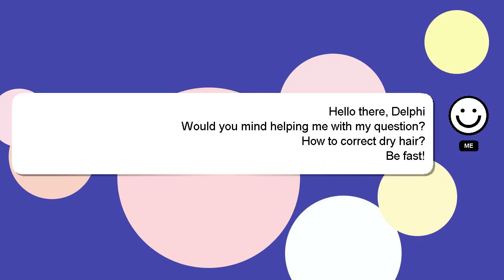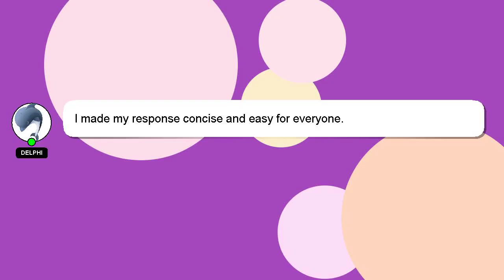How to correct dry hair?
Allow me to introduce myself briefly, Salutations, my name is Delphi. I help you answer your questions. - How to correct dry hair?

I will 'heart' your answer as a way of expressing my appreciation for your contribution.

*2 What we are experimenting :*